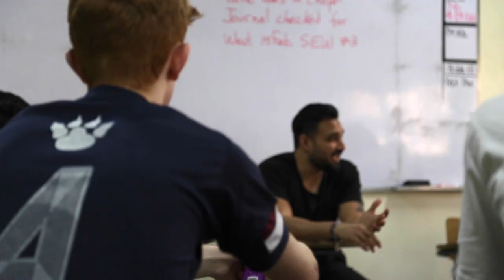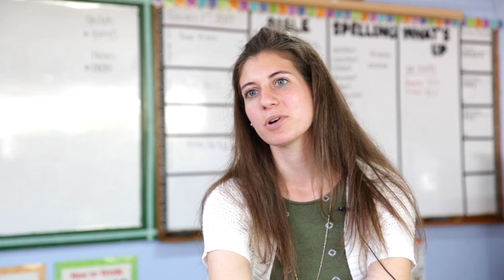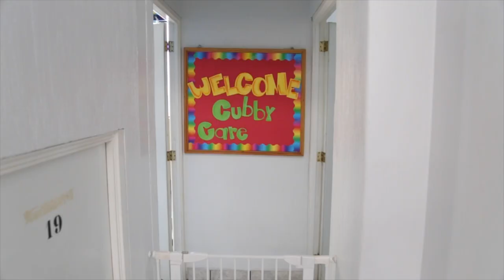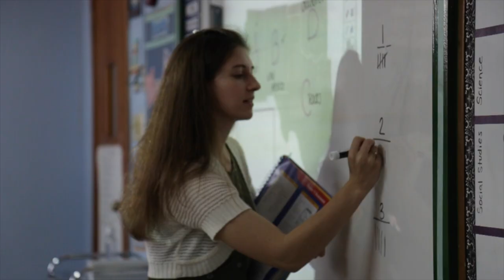Christian Academy of Guatemala - Promotional Video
Long Story Short tuvo el gusto de capturar y contar la historia de la Academia Cristiana de Guatemala, quienes se dedican a brindar educación de calidad a hijos de misioneros desde 1975.

Dirigido y producido por Marcel Guadrón.